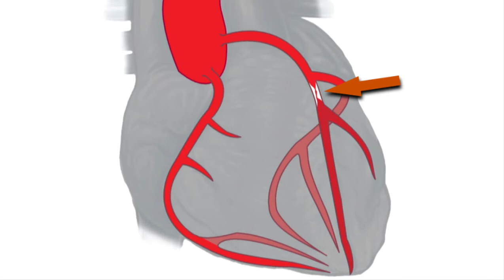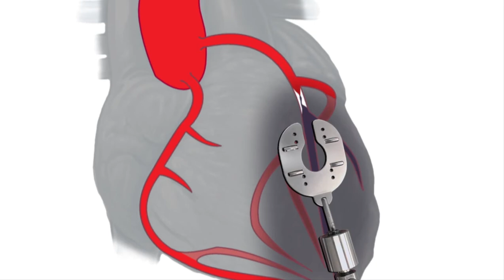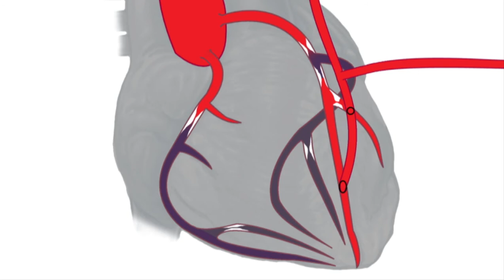Bypassoperation (Teil 8 von 12)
Albertinen-Herzzentrum
Neue Wege der Patienteninformation

Seit kurzem bietet das Albertinen-Herzzentrum auf seiner Website einen besonderen Service an. Im Bereich "Patienten" informieren zwölf Videos über die Behandlung im Albertinen-Herzzentrum. Das Programm mit einer Gesamtlänge von ca. 45 Minuten wendet sich insbesondere an Menschen, die einen herzchirurgischen Eingriff im Albertinen-Krankenhaus vor sich haben.

Die Filme vermitteln einen Eindruck von den Menschen und der Umgebung im Albertinen-Herzzentrum am Standort Hamburg-Schnelsen. Sie beschreiben auf einfache und klare Weise die Abläufe und vermitteln wichtiges Wissen für die aktive Mitgestaltung des Behandlungsprozesses. Die unterschiedlichen Verfahren der Kardiologie und Herzchirurgie werden laienverständlich erklärt.

Zweck des Programms ist es, Vertrauen zu schaffen und Zuversicht zu geben. Es soll helfen, sich auf die Zeit im Albertinen-Herzzentrum vorzubereiten und die belastende Zeit des Wartens zu erleichtern.

Das Video-Programm "Ihre Behandlung im Albertinen-Herzzentrum" kann im Internet angesehen werden. Ebenfalls ist das Programm auf Video-DVD erhältlich und kann auf der Homepage im Bereich "Broschüren und Prospekte" gegen eine kleine Versandpauschale bestellt werden. Herzchirurgische Patienten des Albertinen-Herzzentrums erhalten die DVD kostenlos mit der schriftlichen Bestätigung des OP-Termins.

Herausgeber:
Albertinen-Krankenhaus
Herzzentrum
Süntelstraße 11a
22457 Hamburg

Produktion:
RIESSmedien - Kommunikation für Medizin, Wissenschaft und Technik